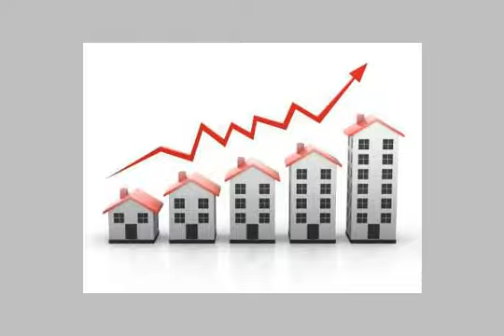house or villa for rent in new cairo fifth district cairo - mlseg.com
Real estate egypt, cairo, new cairo city/katameya, choueifat villas for rent, divided into 4 bedroomsno,3 bathrooms flooring :ceramics marble hard wood (dish washer,driveway,dryer,jacuzzi,master bedroom,private entrance,sauna,special garage)  ad number: 1955 - Egypt / Cairo New Cairo City/katameya Choueifat -  - Egypt Real Estate |    Greater Cairo |    New Cairo Fifth District |     Villas For Rent